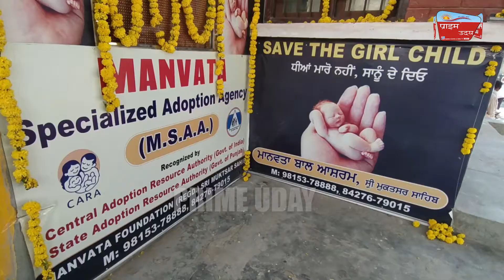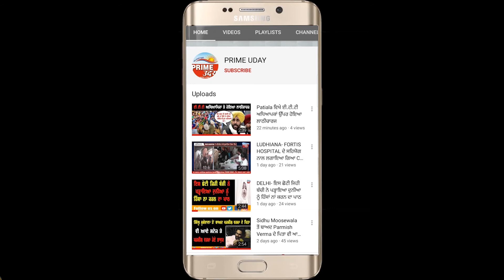ਮਨੁੱਖਤਾ ਬਾਲ ਆਸ਼ਰਮ ਵੱਲੋਂ ਸਿਵਲ ਹਸਪਤਾਲ ਅੱਗੇ ਲਗਾਇਆ ਗਿਆ ਪੰਘੂੜਾ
ਲਾਵਾਰਿਸ ਬੱਚਿਆਂ ਨੂੰ ਸੁੱਟਣ ਦੀ ਬਜਾਏ ਇਸ ਪੰਘੂੜੇ ਵਿਚ ਰੱਖਣ ਦਾ ਦਿੱਤਾ ਸੰਦੇਸ਼